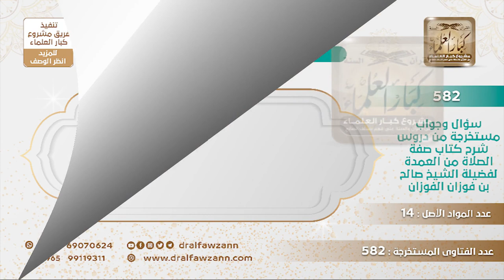[120 -582] هل يشرع لمن رأى فرجةً أمامه في الصف أن يتقدم ويسدها؟ - الشيخ صالح الفوزان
-"السؤال: يقول إذا رأيت فرجةً أمامي في الصف فهل يجوز أن أتقدم وأسدها؟ علماً بأنني سوف أحدث فرجةً في صفي الذي تقدمت منه؟
الجَوَابُ: نعم تقدم لأن الصف الأمامي أفضل من الصف الخلفي؛ فأنت تتقدم لأمرين لسد الفرجة ولتحصيل الفضيلة في الصف المتقدم.
للاشتراك في قناة الشيخ صالح الفوزان
سؤال وجواب من شرح صفة الصلاة ( 582 ) مقطع

للاستفسار والإقتراحات والدعم
رئيس الفريق
لمشروع كبار العلماء